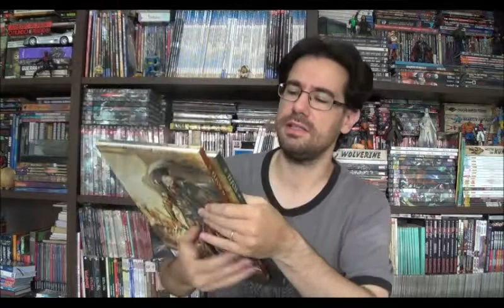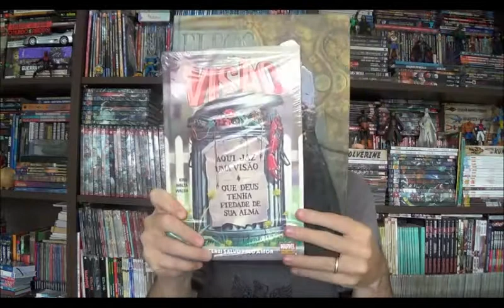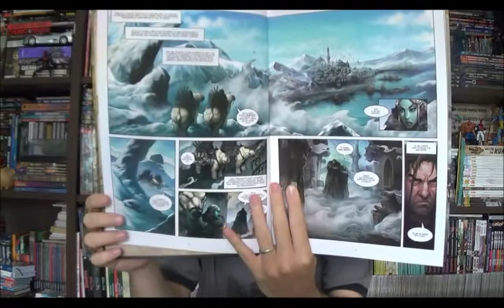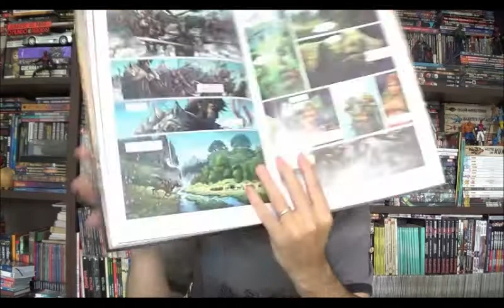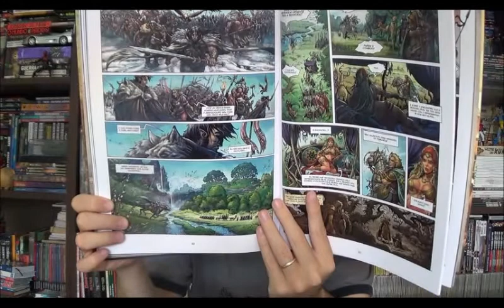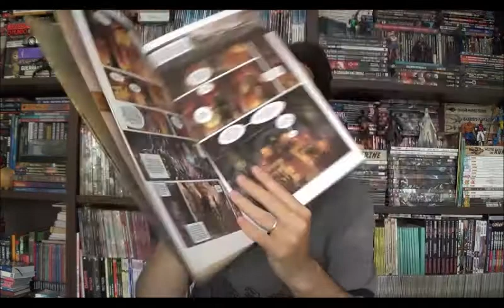Chapéu do Presto (S05E03) Elfos Volume 1 e 2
Bem-vindos a mais um Chapéu do Presto e no episódio de hoje vamos falar sobre os Elfos, não a raça fantástica... ok de certa forma até é, mas falarei especificamente da série em quadrinhos da editora Soleil publicada pela Mythos.

⚠ Link para compras na Amazon

Campinas - SP
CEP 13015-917